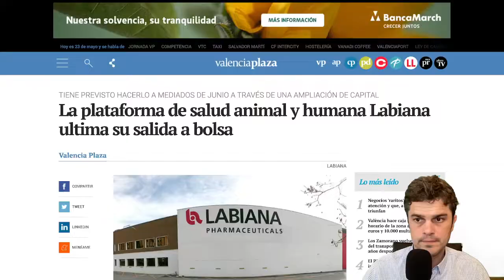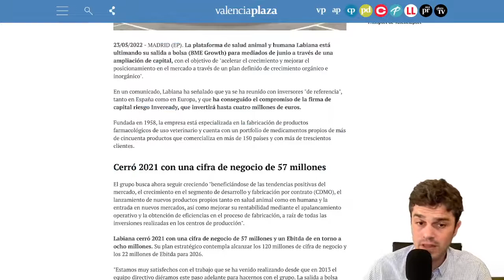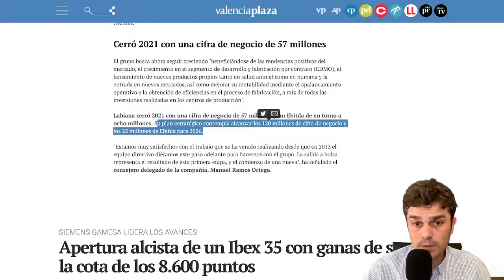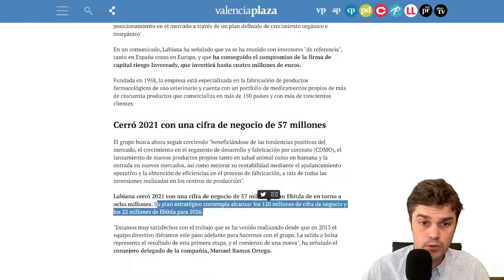. . Otra PYME que debutará pronto en Bolsa, en el BME Growth . .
Ya tenemos otra empresa que parece que pronto debutará en el BME Growth.